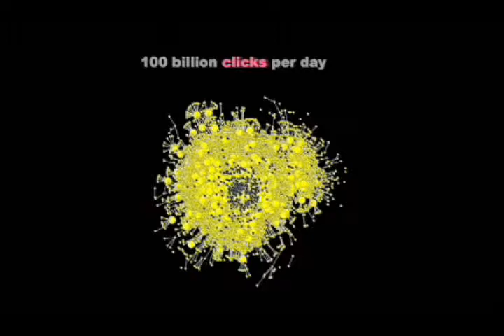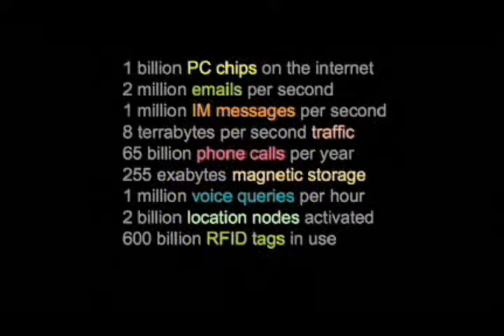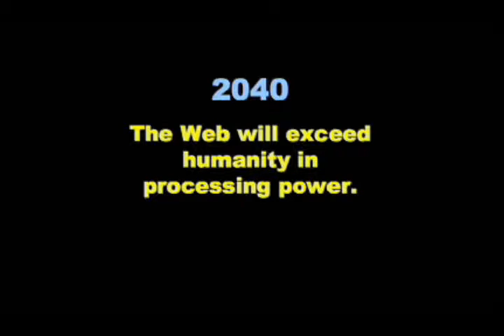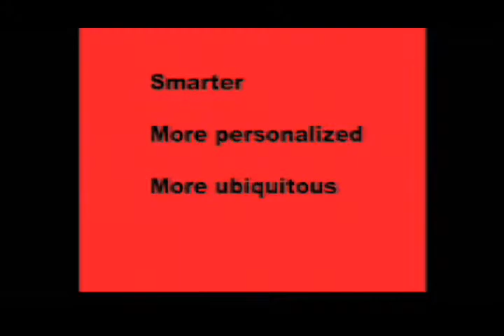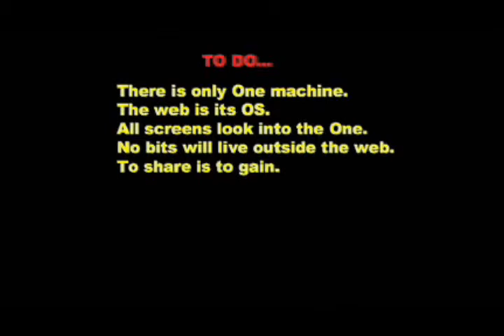Kevin Kelly on the Next 5000 Days